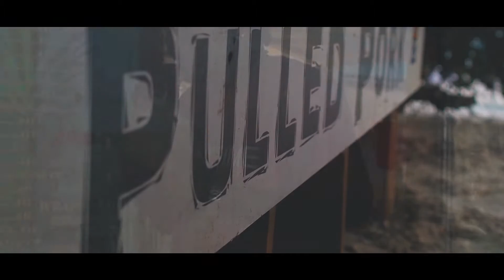BYRON BASH "ISLAND VIBES" promo video clip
on location video clip of Byron Bash "Island Vibes" New 2016 hit.